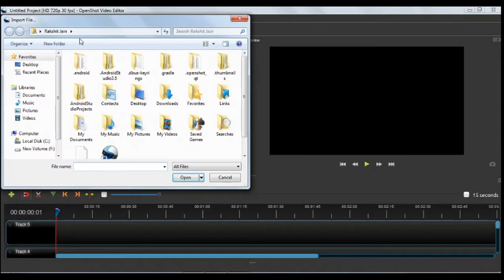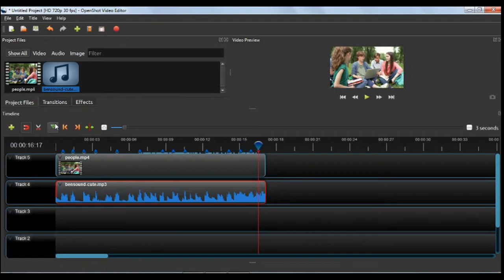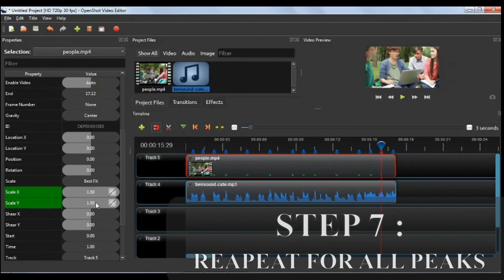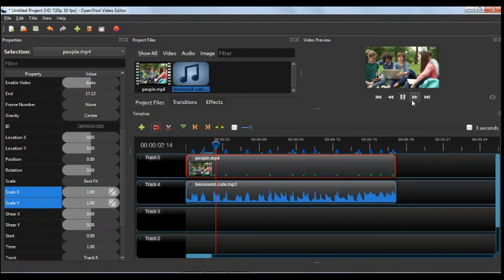Camera shake effect |Screen pump effect in Openshot | Openshot video editor tutorial